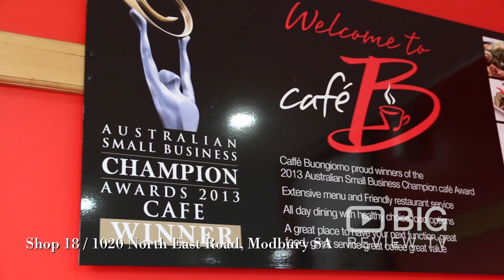Caffe Buongiorno, an Italian Restaurant in Adelaide serving Italian Food and Coffee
Caffe Buongiorno at O’Halloran Hill is a multi award winning Italian family restaurant located in the southern suburbs of Adelaide. They provide a fresh blend of authentic traditional Italian and modern Australian cuisine. They serve a variety of pasta dishes, award winning pizza’s, steaks, seafood, and many other items on their comprehensive menu.They also become synonymous as a mecca for coffee lovers. All their baristas are formally qualified and train on a regular basis. Every day they supply a range of fresh, locally produced cakes, sweets and gelato.

Caffe Buongiorno
Shop 18/1020 North East Road Modbury SA Australia 5062